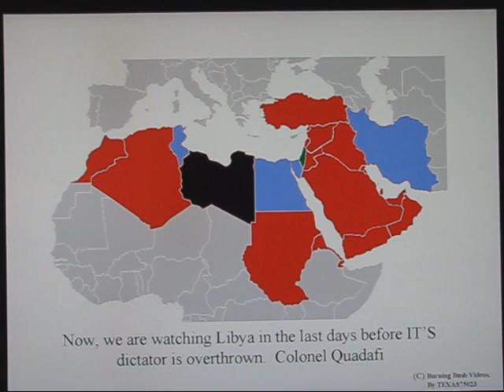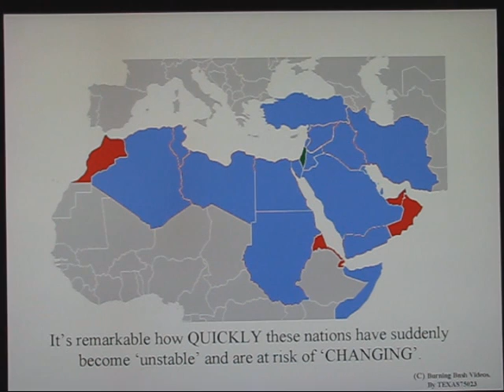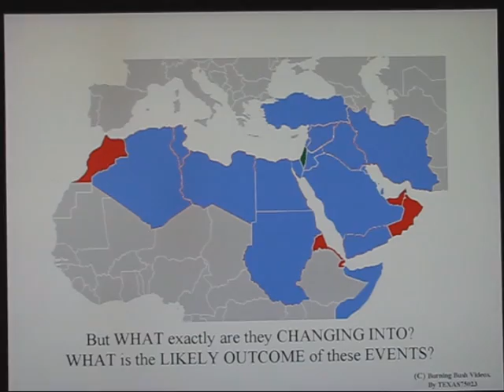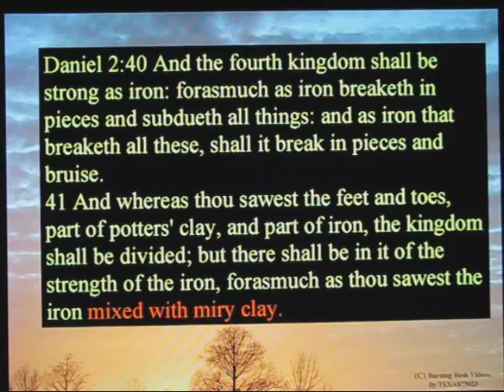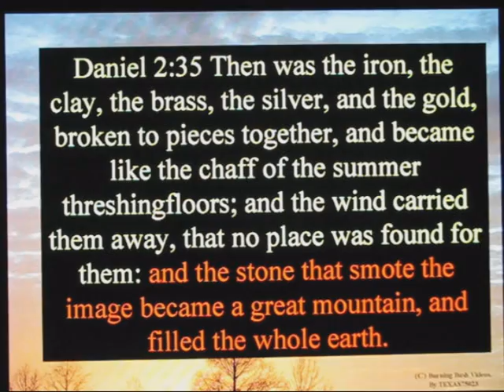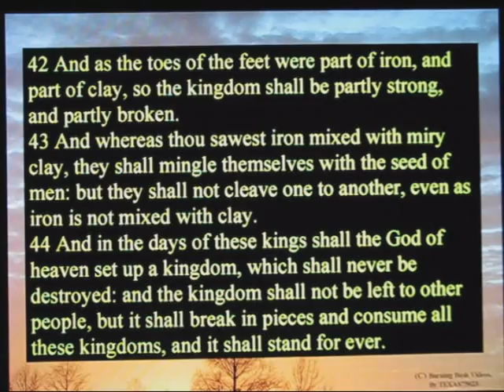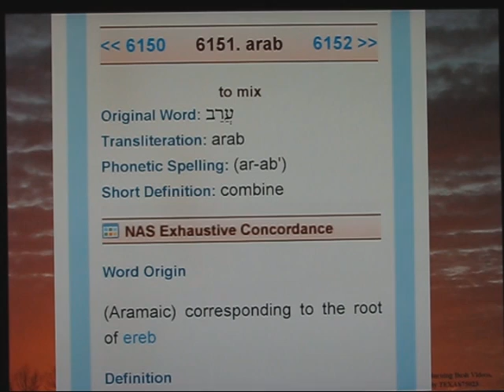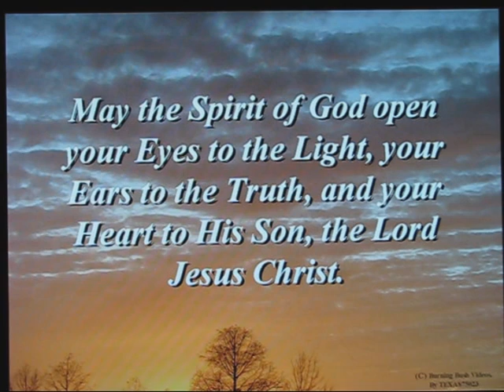Current World Events Unfolding before Our Eyes...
We are now seeing the Middle East change as quickly as we saw the former Soviet Union collapse.

Time is growing short for the World before the Lord returns.  I believe what we are NOW seeing is the shuffling of the Arab Nations into a revived, unified form, a revival of the Turkish Ottoman Empire.

I have my guesses WHO will lead this amalgamation of anti-Israel Islamic nations.